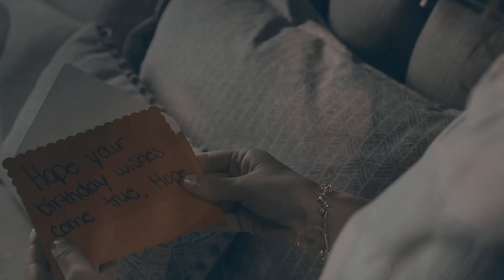Hope & Josie | "You had a crush on me?" [1x12]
After the new episode I just had to do a new edit of them! I hope you enjoy it!

Fandom: Legacies
Character/s: Hope Mikaelson & Josie Saltzman

Song: Lewis Capaldi - Someone You Loved